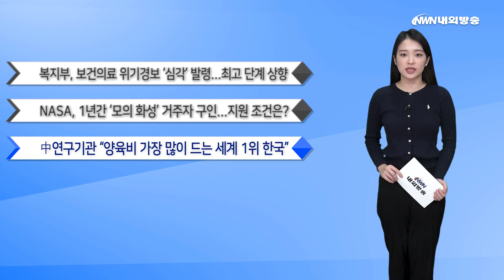"바나나 먹으면 내려가"...혈압 낮추는 데 효과적 / 정부, 불법 유통 이력 주유소...1600곳 특별 점검 [내외방송 뉴스]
[본 뉴스]

1. [사회] "바나나 먹으면 내려가"...혈압 낮추는 데 효과적

혈압을 낮추는 데는 바나나 등 칼륨이 많이 들어있는 식품의 섭취를 늘리는 것이 더 효과적이란 연구 결과가 나왔습니다.

최근 영국 조지 국제보건연구소의 연구팀은 매일 중간 크기 바나나 2개나 시금치 한 컵 등 칼륨을 섭취하는 것이 고혈압에 대처할 수 있는 가장 간단한 방법이 될 수 있다고 밝혔습니다.

연구팀에 따르면 칼륨이 다량 포함된 소금을 사용한 집단의 참가자들에게서 혈압이 낮아지고 뇌졸중과 심장질환 발생 위험이 하락한 것을 확인했다고 말했습니다.

아울러 칼륨은 녹색 잎채소와 콩과식물, 견과류, 바나나 등의 음식에 많이 들어있고, 매일 칼륨 섭취량을 1g 늘리면 혈압이 떨어지는 것으로 나타났다고 설명했습니다.

한편, 혈압과 관련한 이번 연구 결과는 의학 전문지 '저널 오브 휴먼 하이퍼텐션'에 게재됐습니다.

2. [사회] 정부, 불법 유통 이력 주유소...1600곳 특별 점검

국제유가의 불안으로 국내 주유소 휘발유·경유의 주간 평균 판매가격이 3주째 오름세를 보이고 있어 정부가 불법유통 이력 주유소 1600곳에 대해 특별점검에 나섭니다.

산업통상자원부는 오늘 오전 한국가스공사 스마트워크센터에서 ‘석유시장 점검회의’를 열고 최근 석유제품 가격 동향을 점검하는 등의 방안을 논의했다고 밝혔습니다.

본 회의에는 정유 4사와 대한석유협회, 한국석유유통협회와 한국주유소협회 등 유관기관 관계자들이 참석했습니다.

정부는 불법 석유유통 적발 이력이 있는 주유소에 대한 특별점검을 시행하고, 불법 행위 주유소의 위치를 내비게이션에 표시될 수 있도록 공개 확대를 추진한다는 방침입니다.

유법민 자원산업정책국장은 "석유가격이 오를 땐 빨리, 내릴 땐 천천히 움직인다는 국민들의 우려가 있다"며 "업계에서도 가격 안정화 노력에 적극 동참해 달라"고 요청했습니다.

[주요 뉴스]

1. 복지부, 보건의료 위기경보 ‘심각’ 발령...최고 단계 상향

보건복지부가 의대 정원 확대를 반대하는 집단행동에 대응해 오늘 오전 보건의료위기 경보를 '심각' 단계로 상향 조정했습니다.

복지부가 의료 재난위기경보를 '기존' 단계에서 '심각'으로 상향한 가운데 이번 보건의료위기 경보는 사상 처음으로 발령된 최상위 단계입니다.

2. NASA, 1년간 '모의 화성' 거주자 구인...지원 조건은?

최근 미국 항공우주국(NASA)이 인류의 화성 탐사와 거주 등에 대한 연구를 위해 모의 화성에서 1년간 거주할 '화성인'을 모집하고 있다고 미국 CNN 방송이 보도했습니다.

참가자들은 1년의 임무 기간 동안 모의 화성에서 농작물 재배와 연구를 비롯해 운동과 로봇 작동, 모의 우주 유영 등의 임무를 수행합니다.

3. 中연구기관 "양육비 가장 많이 드는 세계 1위 한국"

전 세계에서 1인당 소득에 비해 양육비가 가장 많이 드는 나라는 한국이라는 조사 결과가 나왔습니다.

우리시간 22일 미국 CNN에 따르면, 중국의 위와인구연구소는 최근 발표한 보고서에서 "한국에서 18세까지 자녀 1명을 키우는 데 드는 비용은 1인당 국내총생산(GDP)의 7.79배로 가장 높다"고 밝혔습니다.

4. FDA “피 안뽑는 혈당 측정 워치...모든 장치 사기”

미국 식품의약국 FDA가 피부를 찌르지 않고 혈당을 측정할 수 있다는 스마트 기기를 사용하지 말라고 권고했습니다.

FDA는 최근 공식 홈페이지를 통해 비침습형 스마트 기기를 통해 혈당을 측정할 경우 부정확한 수치로 환자가 잘못된 판단을 할 수 있는 위험성을 경고했습니다.

빠른 뉴스, 행복을 주는 내외방송 차에스더입니다.

(내외방송=차에스더 아나운서/ 편집 심해중 PD)

유튜브 제목: "바나나 먹으면 내려가"...혈압 낮추는 데 효과적 / 정부, 불법 유통 이력 주유소...1600곳 특별 점검 [내외방송 뉴스]